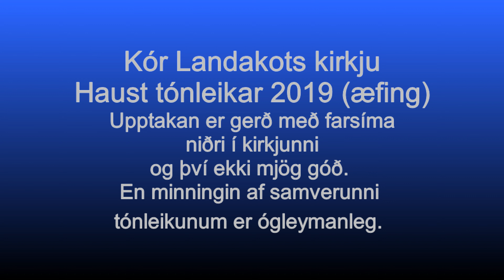Ubi caritas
Choir of Christ the King cathedral in Reykjavík, Iceland